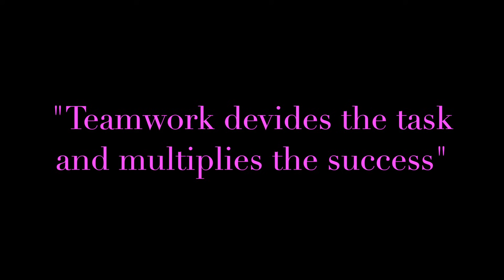The key to a profitable lawn care 2 man crew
The key to a profitable 2 Man crew is that each team member should be trained and must become proficient in their roll in the crew. It should be like a dance.